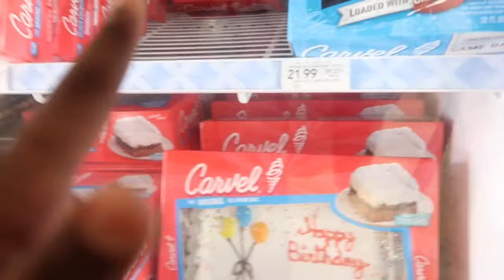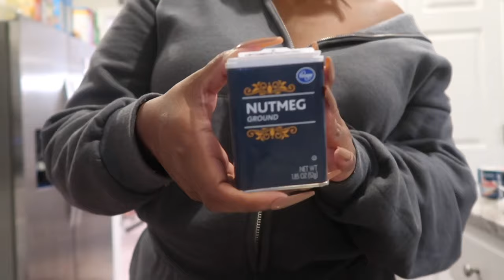VLOGMAS DAY 19 2020: Holiday Spiked Eggnog | Christmas Decorative Shopping, Christmas Movie night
Happy Vlogmas! This is Day I don’t know lol!

I’m catching up on vlogmas!